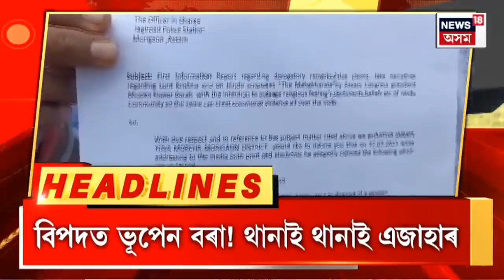Evening Headlines : আবেলিৰ দ্ৰুত শিৰোনাম | 28 July, 2023